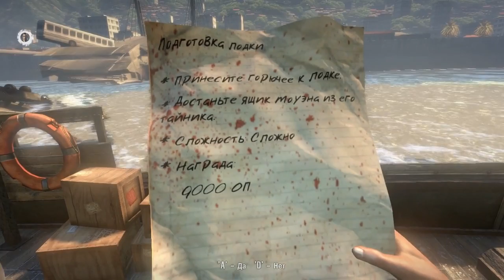Dead Island - [ОПАСНЫЕ ВОДЫ] Alex&BrainDit - #15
Супер веселое кооперативное прохождение Dead Island вместе с Алексом